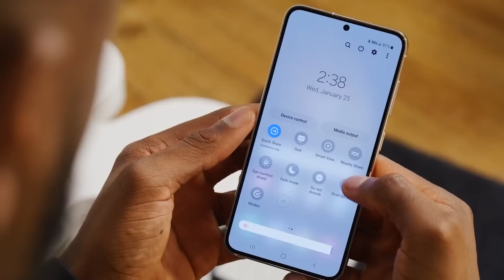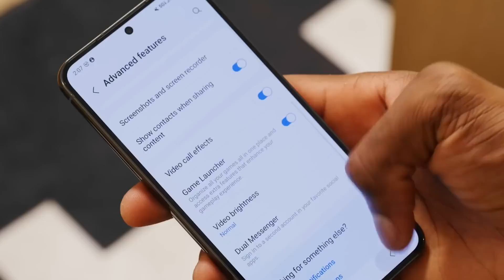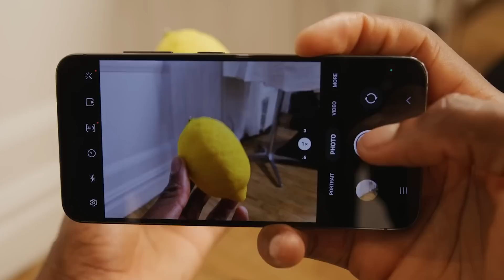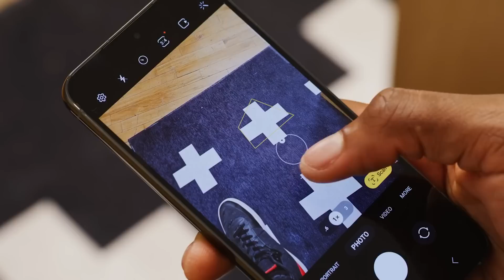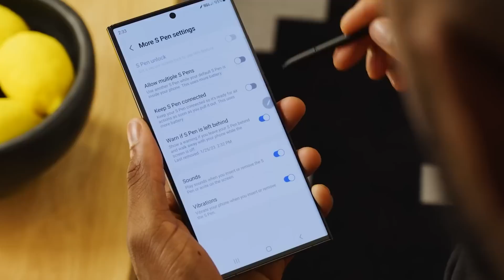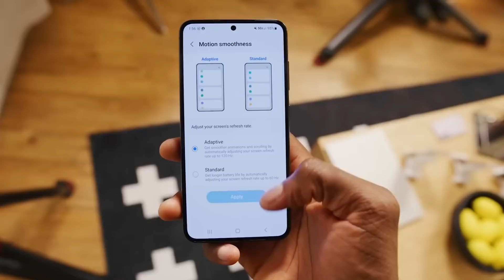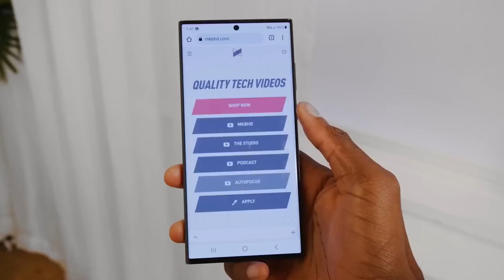Galaxy S23 / Tofauti Ndogo Sana na Galaxy S22